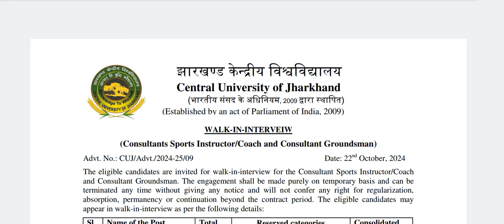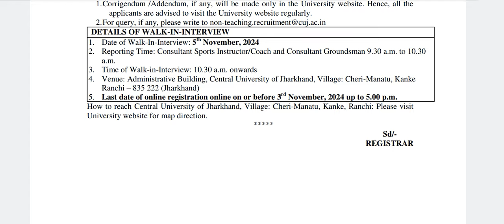यूनिवर्सिटी में आई योग इंस्ट्रक्टर की भर्ती // new yoga instructor jobs in university// yoga coach